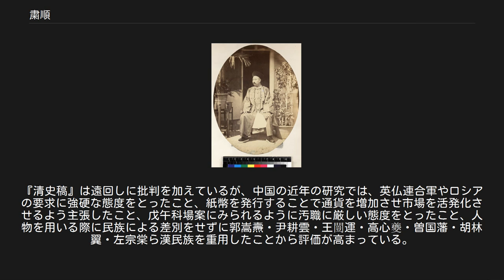粛順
粛順（1861年初頭撮影） 愛新覚羅 粛順（あいしんかくら しゅくじゅん、アイシンギョロ・シュシュン、満州語： ᠠᡞᠰᡞᠨ ᡤᡞᠣᠷᠣ ᡧᡠᡧᡠᠨ、転写：Aisin-gioro Šušun、1816年11月26日 - 1861年11月8日）は、中国清朝末期の政治家。
字は雨亭。
鑲藍旗人。
鄭親王家出身で鄭親王端華の弟。
咸豊帝の側近として台頭したが、咸豊帝死後の西太后との権力争いに敗れ、市中で処刑された（辛酉政変）。
 道光年間に三等輔国将軍、散秩大臣となる。
咸豊帝が即位すると内閣学士に抜擢され、副都統・護軍統・鑾儀使を兼ねた。
咸豊4年（1854年）に御前侍衛となり、さらに工部侍郎・礼部侍郎・戸部侍郎の職を歴任した。
咸豊7年（1857年）に左都御史となり、理藩院尚書兼都統に抜擢された。
翌8年（1858年）に礼部尚書に異動となったが、依然として理藩院を掌握していた。
後に戸部尚書に異動。
 咸豊9年（1859年）、科挙の試験官を務めた文淵閣大学士・軍機大臣の柏葰が賄賂を受け取っていたことが発覚すると、厳しい処分を主張し、斬刑に処した（戊午科場案）。
また、貨幣改鋳にまつわる不正事件で多数の官僚を処罰する一方、別の一派から賄賂を受け取り見逃したこともあり（鈔票案）、2大事件を通して官僚組織を牛耳った。
 咸豊10年（1860年）、アロー戦争で英仏連合軍が北京を襲撃すると、咸豊帝の「北狩」に随行、熱河の行宮で御前大臣・内務府大臣となり、協弁大学士・領侍衛内大臣となった。
同年、太平天国の乱鎮圧のため曽国藩を両江総督に起用した。
 咸豊11年（1861年）8月、咸豊帝が重病に陥ると、粛順と御前大臣載垣・端華・景寿、軍機大臣穆蔭・匡源・杜翰・焦祐が後事を託された。
しかし11月2日、咸豊帝の棺を北京に輸送中の所を西太后・恭親王奕訢らによって逮捕され、8日に斬首刑に処された。
処刑の際、都の人々は瓦礫を投げつけて快哉を叫んだという。
 粛順は評価の分かれる人物である。
『清史稿』は遠回しに批判を加えているが、中国の近年の研究では、英仏連合軍やロシアの要求に強硬な態度をとったこと、紙幣を発行することで通貨を増加させ市場を活発化させるよう主張したこと、戊午科場案にみられるように汚職に厳しい態度をとったこと、人物を用いる際に民族による差別をせずに郭嵩燾・尹耕雲・王闓運・高心夔・曽国藩・胡林翼・左宗棠ら漢民族を重用したことから評価が高まっている。